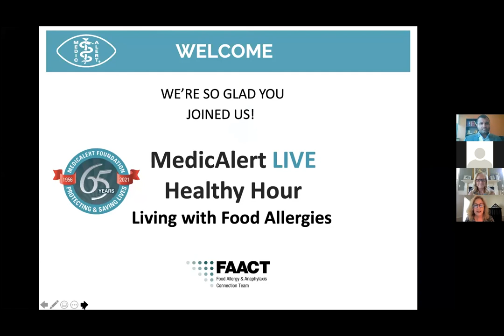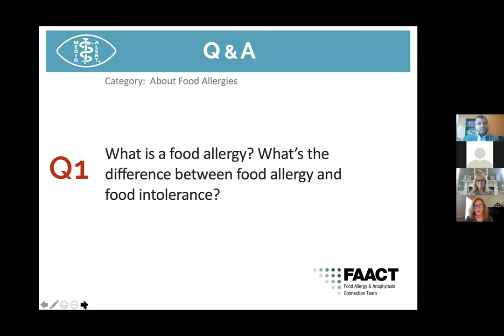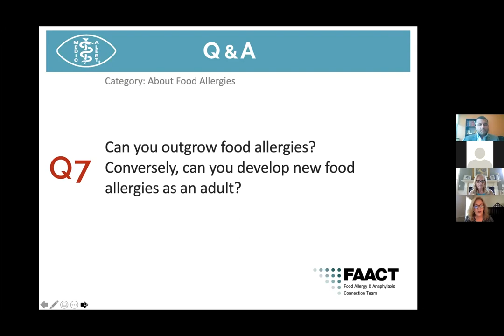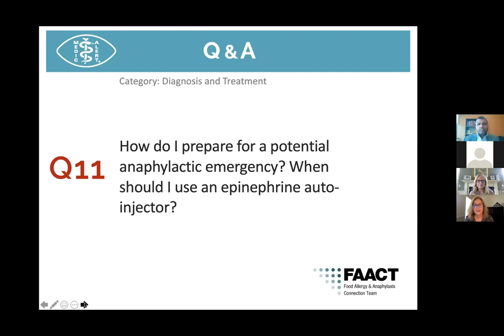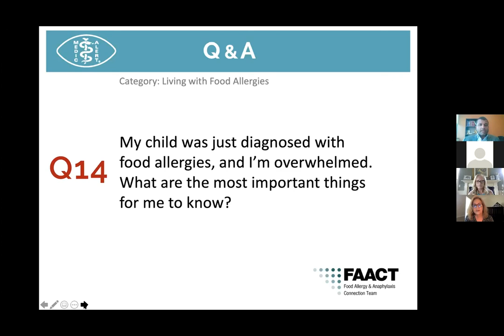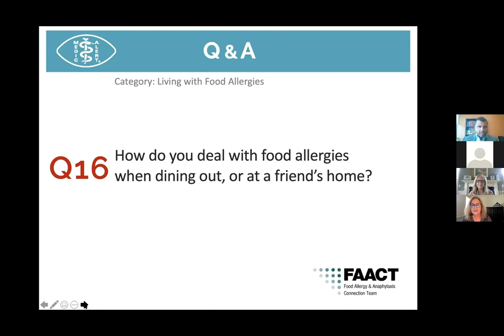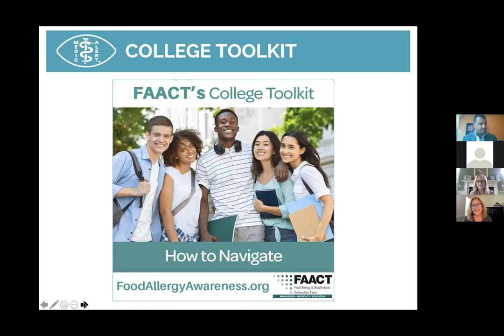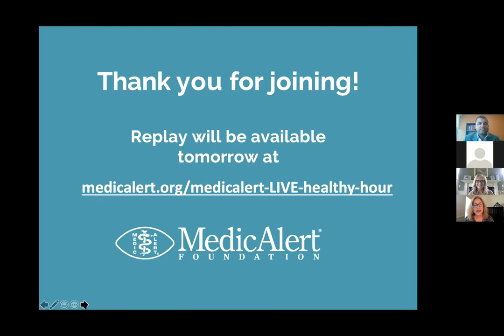LIVE Healthy Hour with special guests Food Allergy and Anaphylaxis Connection Team (FAACT)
32 million Americans live with food allergies – including 5.6 million children under the age of 18. Food allergies can be scary, but they don’t have to be overwhelming or debilitating. Food allergy experts Dr. Shahzad Mustafa and Eleanor Garrow-Holding will answer your questions about living with food allergies. They’ll discuss everything from finding the best care to being prepared for a potential anaphylactic reaction.  If you have food allergies, or are a parent or caregiver for someone who does, don’t miss this session sure to be full of valuable, practical advice for living your best life with food allergies.